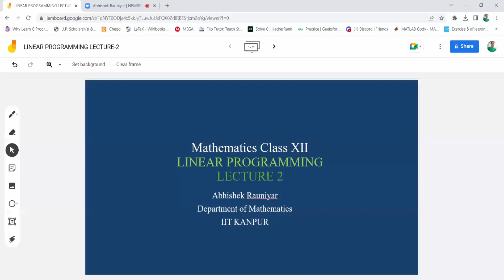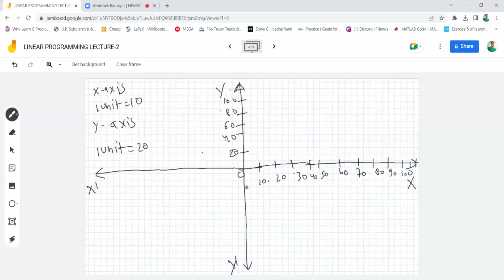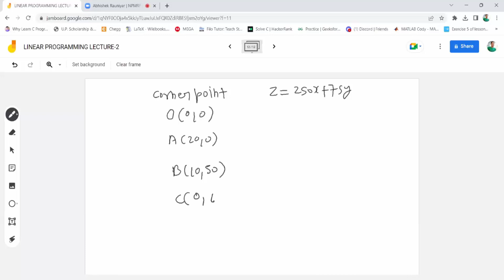Mathematics XII | Linear Programming Lecture 02 By Abhishek Rauniyar (IIT Kanpur)